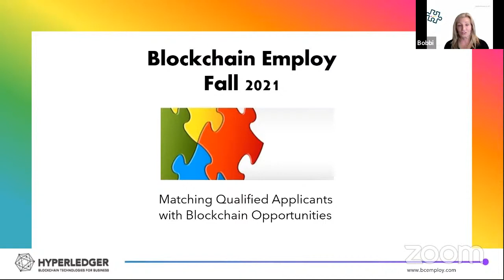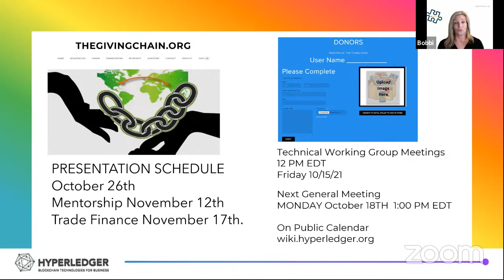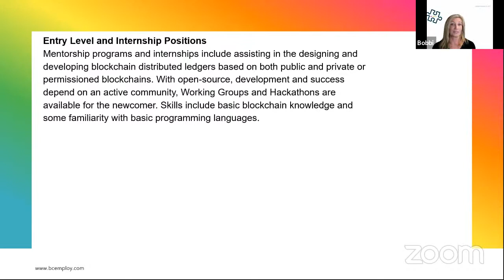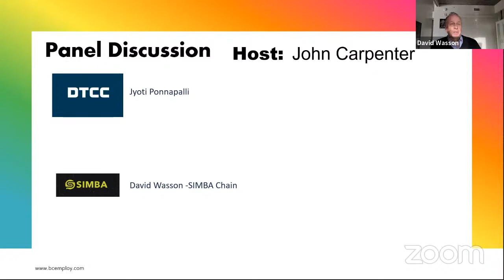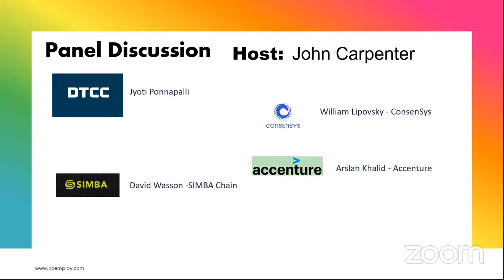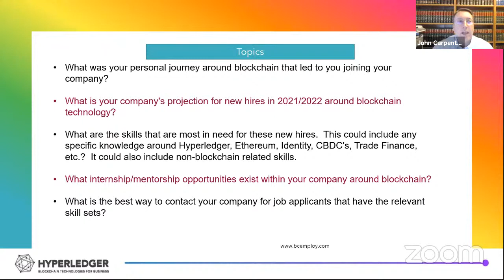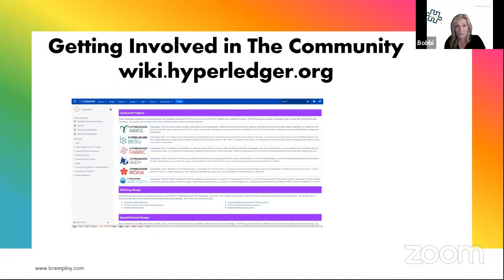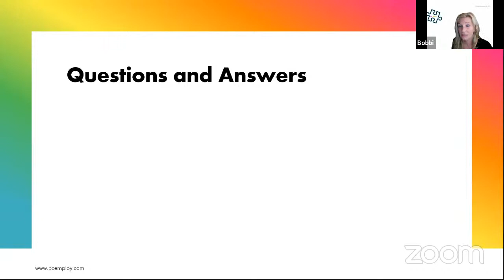Blockchain Career Fair Network Series - What's New In The Blockchain Job Market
A virtual meetup hosted by Hyperledger Denver on October 14, 2021.  This session provides insight into the Blockchain job market and what skills are needed for these positions.

Panel Members from top hiring Blockchain companies, including Accenture and DTCC will discuss the skills required and the types of projects available within the blockchain space.

Topics include:

* The demand for blockchain-related skills and roles.
* How companies define roles and opportunities.
* How candidates can build their skills, and brand for roles.
* How candidates find companies that are hiring.